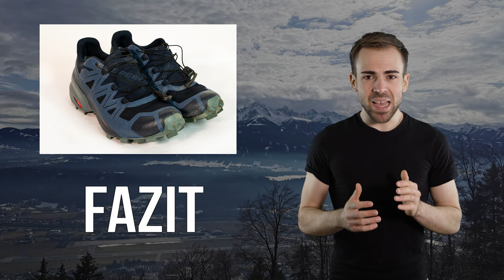SALOMON SPEEDCROSS 5 - Ein Spezialist nur für Spezialisten? | TEST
Sie schauen speziell aus, sie funktionieren speziell, sie sind einfach speziell. Aber alle lieben alle die Salomon Speedcross 5! Zurecht?

Weitere Informationen zum Video:
Der Salomon Speedcross 5 zeigt sich als echte Rampensau in Schlamm, Matsch und Schnee. Vor allem die GTX Variante ist für die rauesten Bedingungen gemacht. Doch vor allem bei besten Bedingungen oder vielleicht sogar am Asphalt macht ihn das damit zu einem leichten Problem.

🔧 Meine Ausrüstung 🔧

Schuhe

Rucksäcke

Technisches